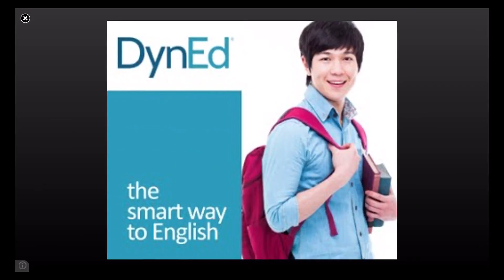Stupid Zombies 3 (By GameResort) - iOS / Android - Gameplay Video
The Stupid Zombies have risen again, and our heroes are on the move!
Drop some mad geometry and score huge combos with crazy bank shots!
Send zombies flying with huge explosions and massive destruction!

- 3 Wild Weapons: the Trusty Shotgun, Fiery Flare Gun, and Grannie’s Homemade RPG Launcher!
- 100 Brain-Bustin’ Levels - And More to Come!
- Play With Your Friends and Save to the Cloud!